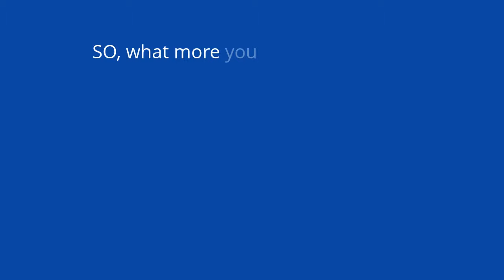5-star Reliable House and Office Cleaning Service in Southbank, Melbourne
Clean House Melbourne is a reliable name when it comes to meeting your cleaning needs. The company provides a cleaning service that is not only up to expectation but also ensures a smile on the face of the people. We offer cleaning services according to the customer’s wants, preferences, needs and priorities.

We listen to the individual needs and delegate the job to the right cleaners. Our flat weekly house cleaning starts at $80. We cater to all your cleaning needs from 6 AM to 10 PM on all working days.

We are the family owned business and cater to after renovation cleaning, spring cleaning, carpet cleaning, pre-sale cleaning, before inspection cleaning, window cleaning, after party cleaning and office cleaning apart from regular house cleaning. Our team of reliable, discrete, consistent and professional cleaners always make sure to establish a long-term professional relationship. Our end of lease cleaning assures 100% money back guarantee after the cleaning.

We are the experienced team of well-trained cleaners who complete the assignment with the minimum guidance. We strive our best to create a positive impact on the life of the people in the office as well as the house. We believe that for healthy living, it is essential to have a better quality of life— neat and clean environment.

Clean House Melbourne is a registered and insured cleaning business based in Melbourne that caters to high-end and luxury cleaning.

to get more details of our cleaning services.